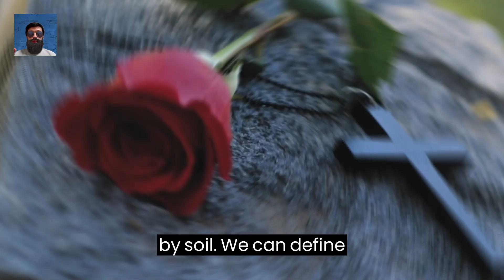The rare cases of “Coffin Birth”.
Coffin birth, also known as post-mortem fetal extrusion, is a rare phenomenon in which a deceased woman's fetus is expelled from her body after death. While it is possible, it is a very rare occurrence and it is not well understood. The phenomenon is typically associated with long periods of time between death and embalming or burial.